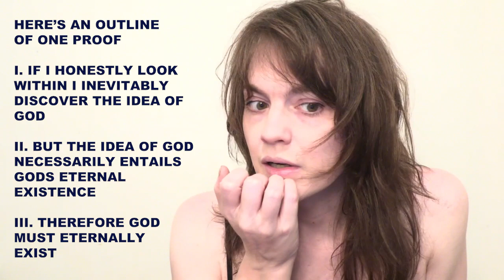Hunter Hunt-Hendrix - The Six Attributes of HAQQ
Part I of III of a theological series on the nature of God, carried out during Taurus 2022